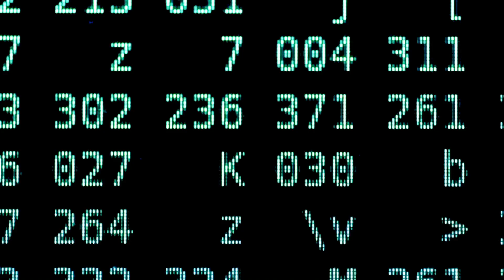Artificial Intelligence | Future of Everything with Jason Silva | Singularity University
"AI is perhaps the granddaddy of all exponential technologies. Surely to transform the world and the human race in ways that we can barely wrap our heads around."
–Jason Silva

Forms of creativity will be unleashed that we can not even imagine, and we're going to transcend what it means to be human.